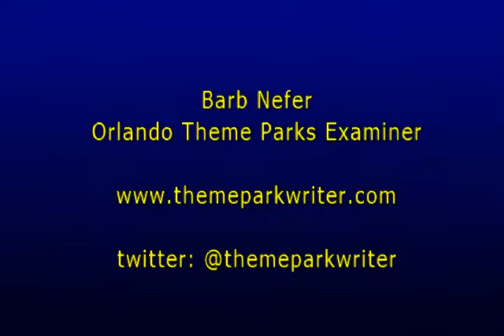Modesto Alcala talks about food & brew at NBC Sports Grill & Brew Universal CityWalk Oct 22, 2015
Modesto Alcala VP and GM of Universal CityWalk talks about the sample of the 75 menu items, that it is not average bar food, that it is made fresh and with the open kitchen you can watch them prepare it.  He then talks some on the over 100 brews many of them on tap. A slidshow of the menu items follows the interview.